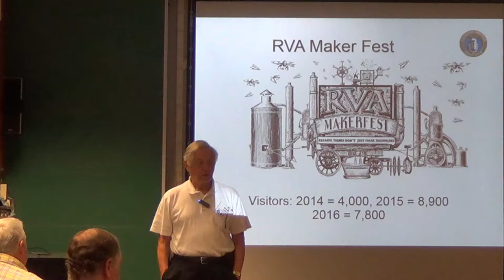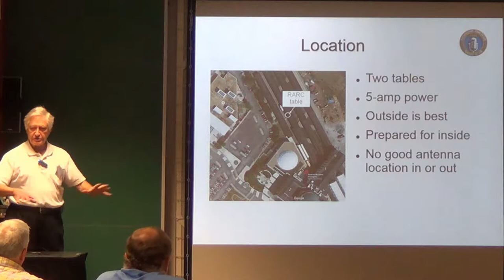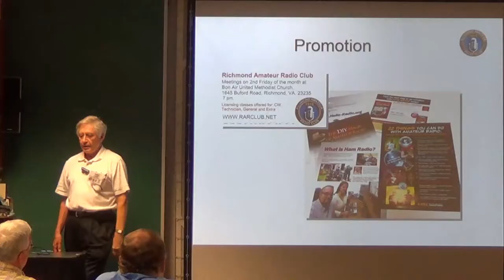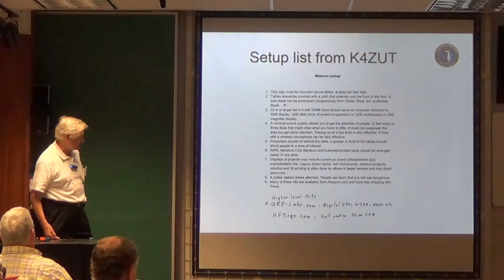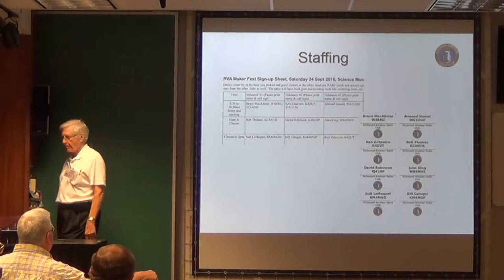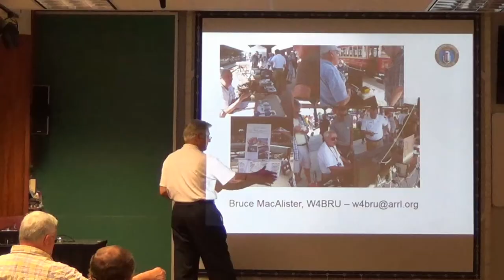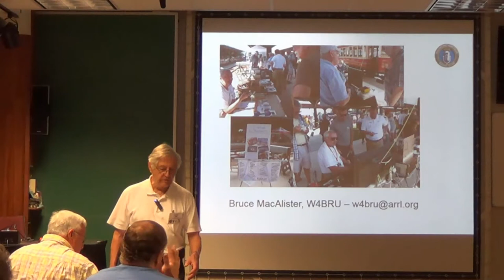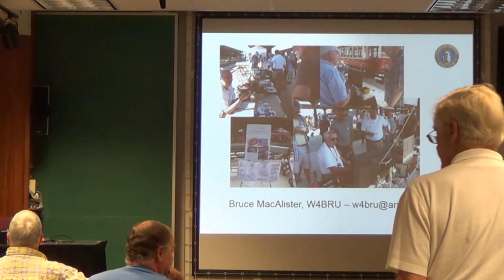Bruce McAllister W4BRU, Maker Fest 2017, 11 July 2017